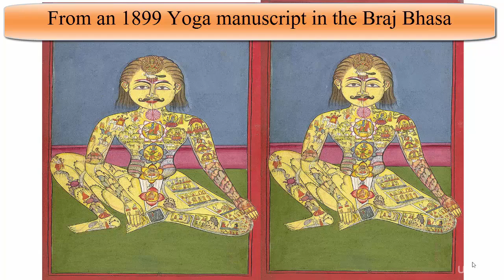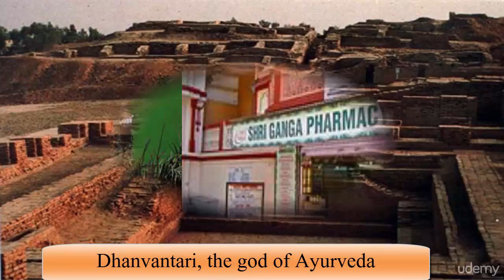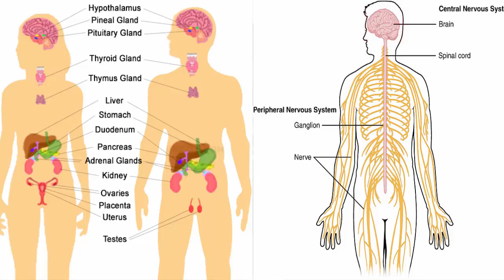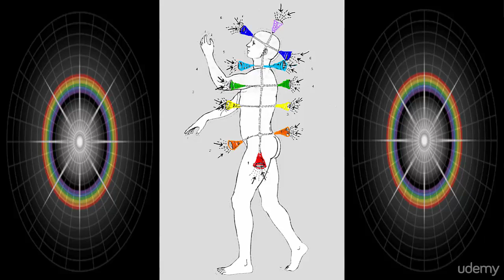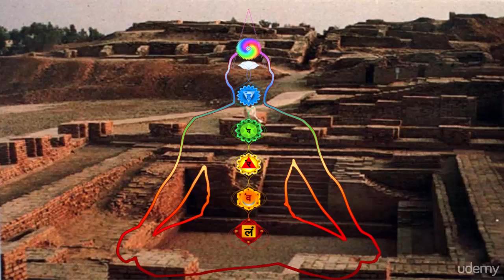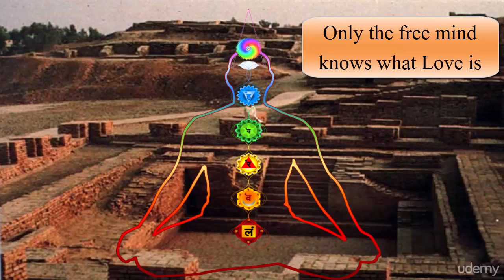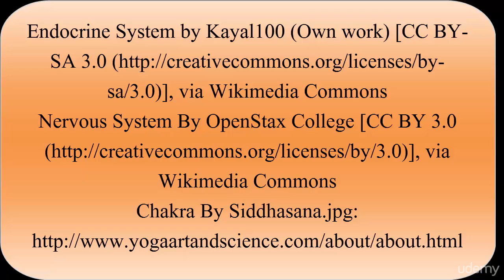Definition of Chakra and Prana - two terms you will hear me speak a lot about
Chakra Dance and Meditate for Spiritual Freedom
Chakra dancing releases your stress plus discover how meditation mindfullness leads to bliss.  Chakras Bliss Blossoming